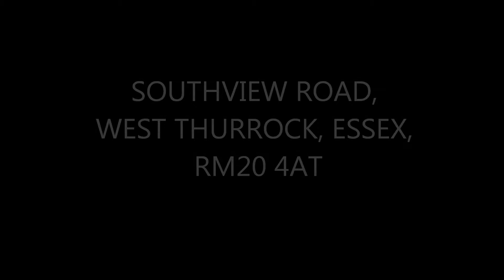SOUTHVIEW ROAD, WEST THURROCK, ESSEX, RM20 4AT